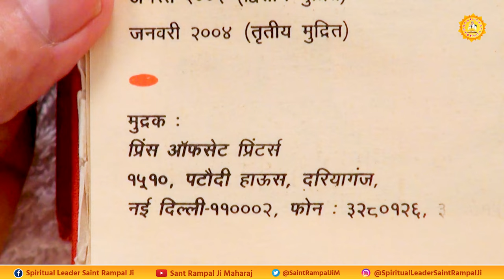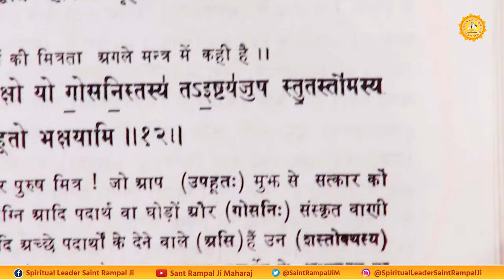इन नकली धर्मगुरुओं ने चक्की की सील बनाने जैसा काम कर रखा है | Sant Rampal Ji Maharaj Satsang